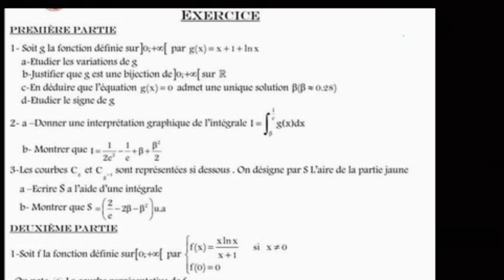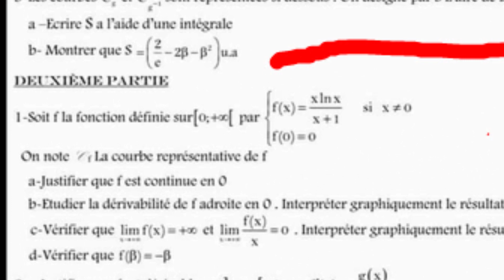exercice corrigé logarithme calcul d'intégrale partie I Bac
je propose de cours en ligne
info 27677722